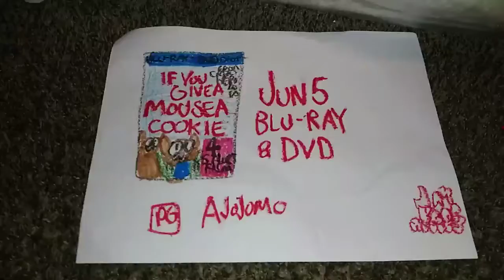The Mouse Visit Coming to Blu-Ray and DVD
From the Maker of The Hero In Us it's The Mouse Visit Its fun for All Ages the whole family will love Own it On Blu Ray and DVD Today.